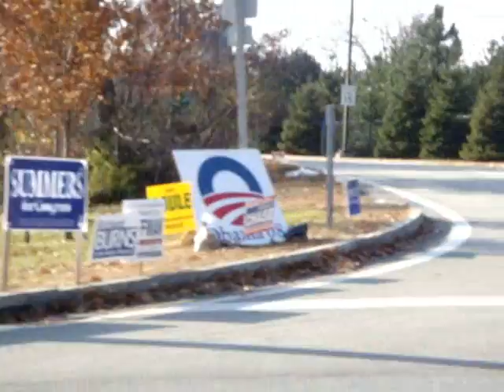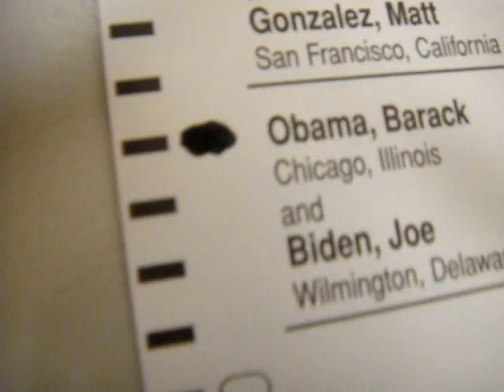Casinova update 3: Cas is part of history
11/4/08: Election day - Maine